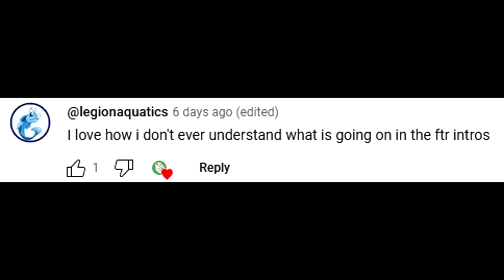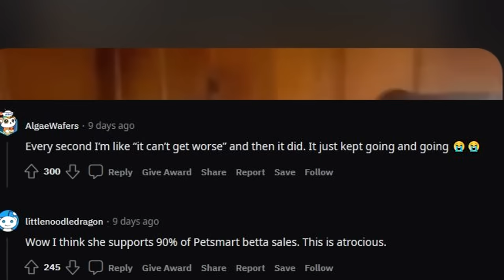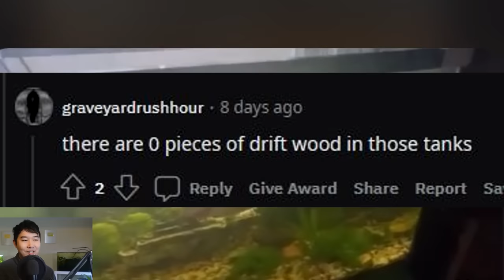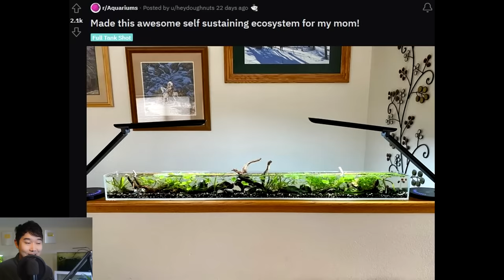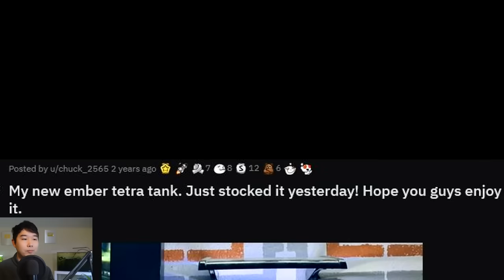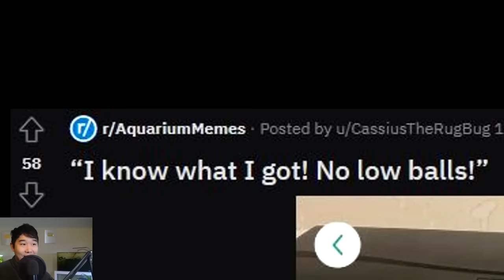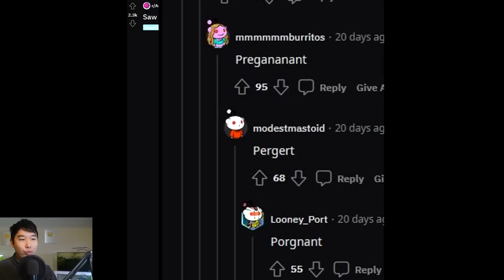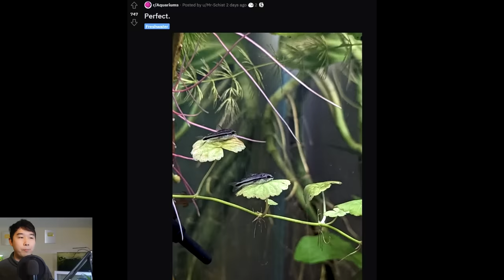this person has MORE BETTAS THAN PETSMART | Fish Tank Review 184